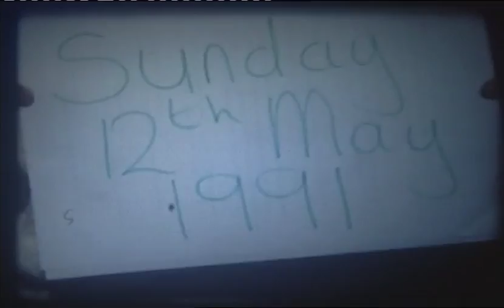The Milsoms Old Family Cine Film